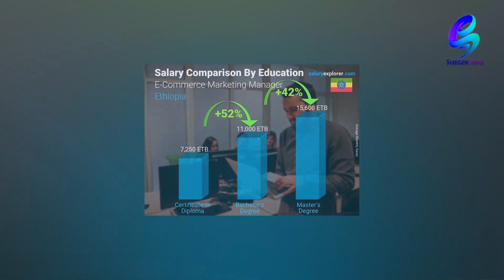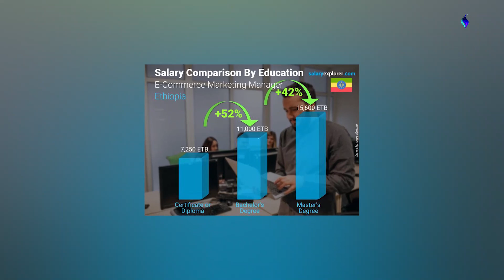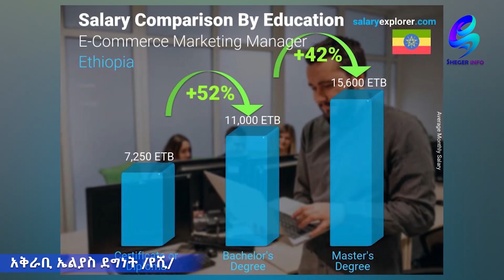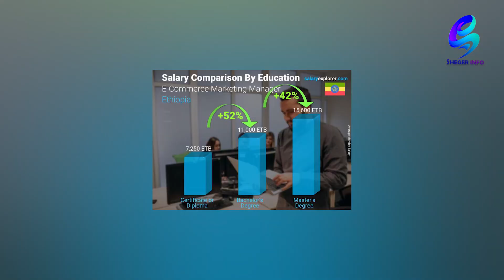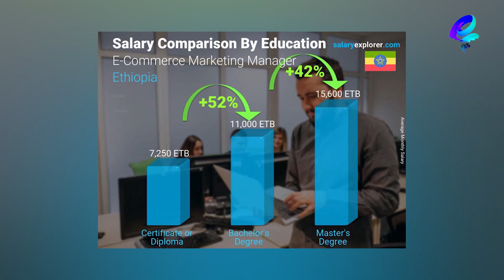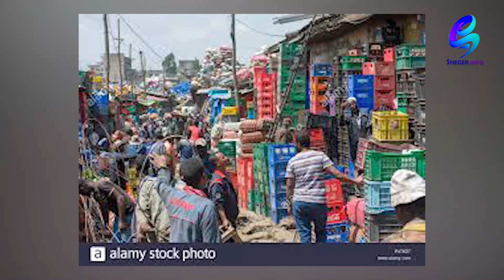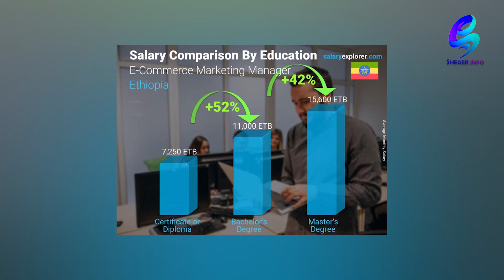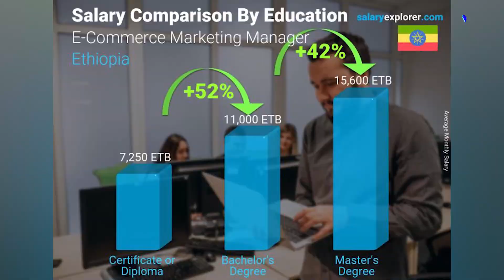የህዝብን ኑሮ ውድነት የሚንጡ ደላሎች Ethiopia | Sheger Info.